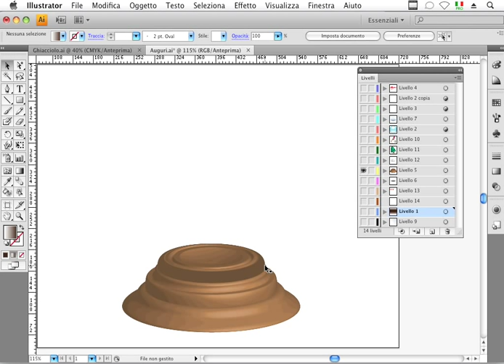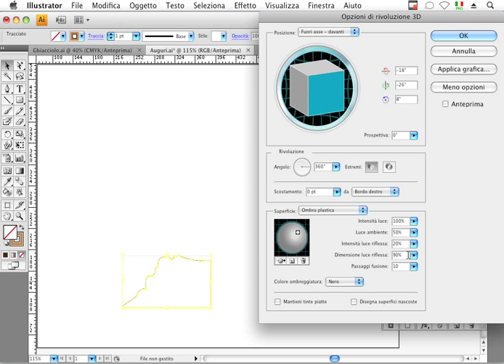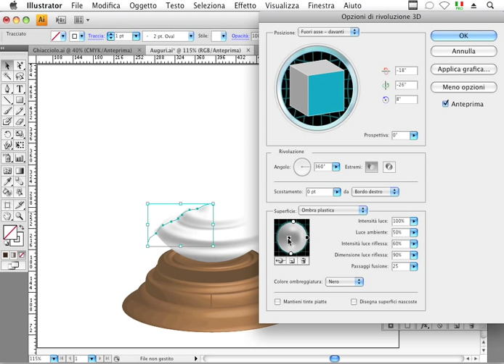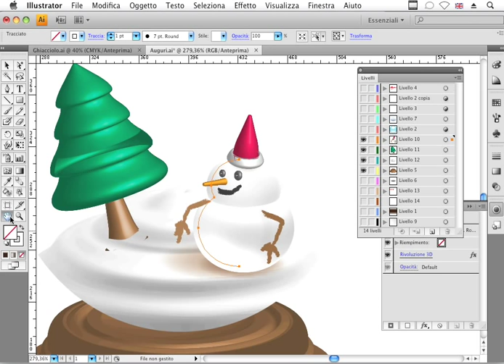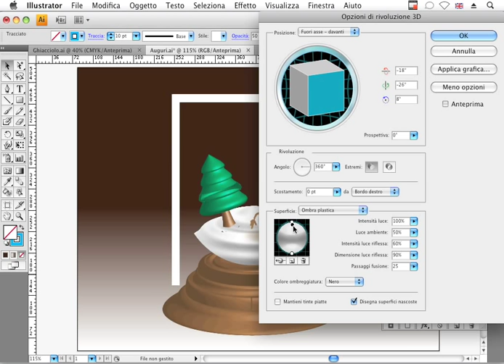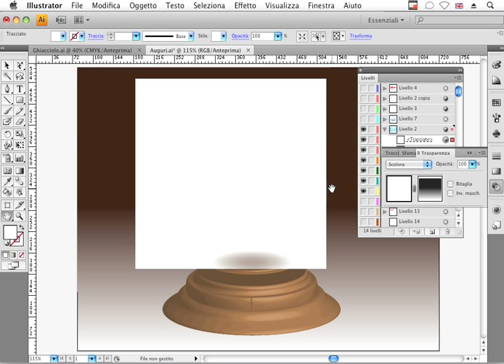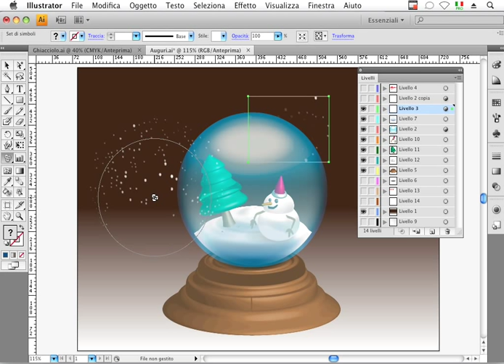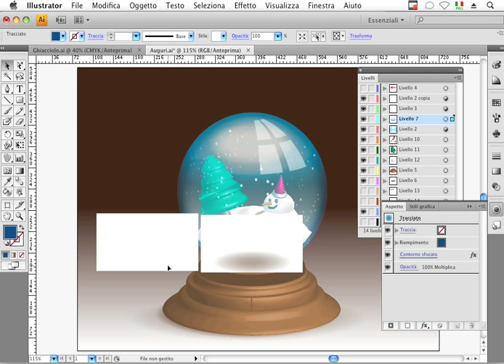Corso Illustrator-Trucchi e tecniche creative - Palla di vetro con neve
Questa lezione è tratta dal videocorso "Illustrator-Trucchi e tecniche creative" di Teacher-in-a-Box

Quante volte capita di avere l'intuizione giusta per un marchio, per il lettering di un manifesto, per un' illustrazione, e non sapere come realizzarla?
Questo corso è dedicato a tutti i grafici creativi: applicare filtri di deformazione, frammentazione, 3D e quant'altro diventerà un gioco da ragazzi!
Tutto questo verrà spiegato nel linguaggio semplice ma accurato che contraddistingue tutti i nostri corsi.
Che tu sia un esperto del settore o semplicemente un amatore, potrai imparare a realizzare effetti d'impatto!

Per info sul videocorso completo, vai sulla pagina di prodotto oppure visita il sito ti aspettiamo!